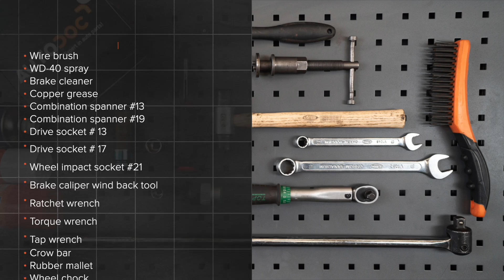Cum se înlocuiește discuri frana din față pe TOYOTA AURIS 1 (E150) [TUTORIAL AUTODOC]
Cum se înlocuiește discuri frana din față pe TOYOTA AURIS 1 (E150) 1.8 Hatchback 2006–2012 [TUTORIAL AUTODOC]

Discuri frana pentru automobilele TOYOTA Prius Plus (XW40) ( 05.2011–...) / TOYOTA Verso (AR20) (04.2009–...) / TOYOTA Corolla XI Saloon (E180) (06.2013–...) / TOYOTA Avensis III Saloon (T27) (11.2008–...) / TOYOTA Auris Van (E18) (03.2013–...) se înlocuiesc de regulă după una și aceeași procedură.Totuși, s-ar putea să existe mici diferențe, datorate trăsăturilor specifice ale construcției vehiculului.

🔝 Top brand care produc discuri frana: RIDEX; STARK; A.B.S.; BOSCH; FEBI BILSTEIN.

Toate tutorialele video și pdf despre înlocuirea pieselor TOYOTA AURIS 1: descărcați și vizionați pe AUTODOC CLUB

🛠️ Instrumente necesare pentru a înlocui discuri frana din față:
- spray WD-40
- presă etrier de frână
- cheie cu clichet
- cheie dinamometrică
- cheie port tarod
- rangă metalică
- ciocan cu cap moale